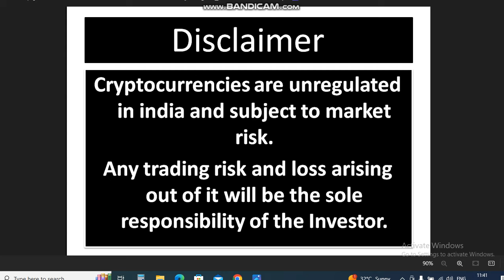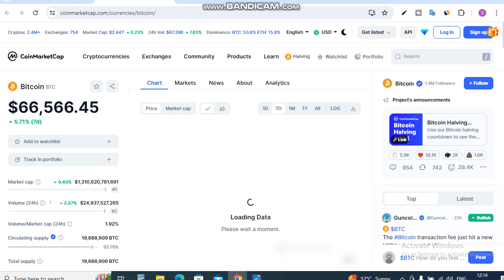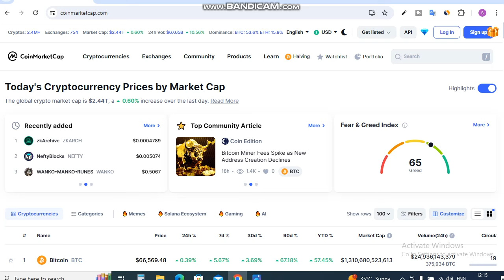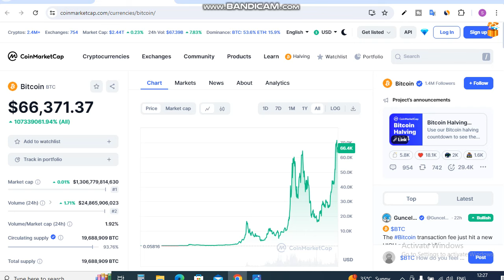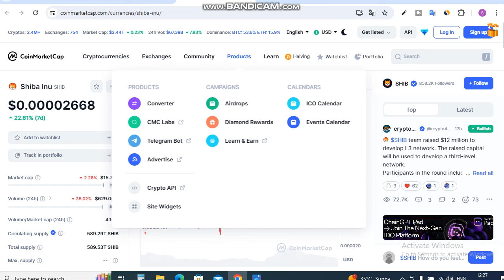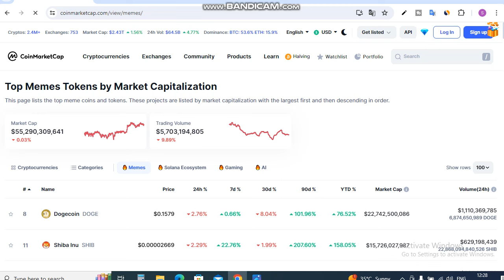Shiba & BTC Prediction in 6 to 12 months? || Shiba Inu Coin News Today || Shiba inu Price Prediction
Is Video me Ap 6 से 12 Month में Shiba & BTC कहाँ होंगे? yani Shiba & BTC Prediction in 6 to 12 months?. Shiba Inu Coin News Today dekhege. yah apko Shiba inu Coin Price Prediction bhi bataya jayega.